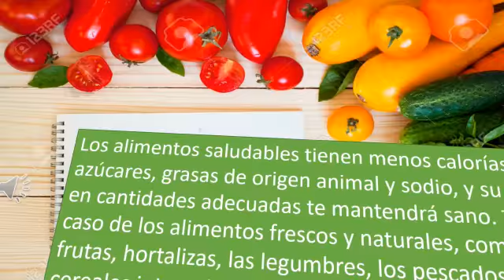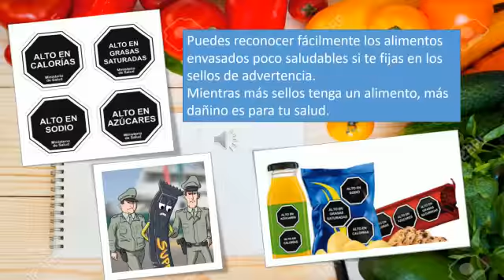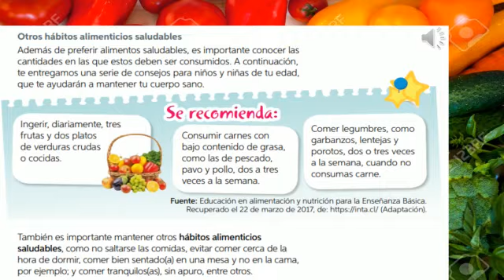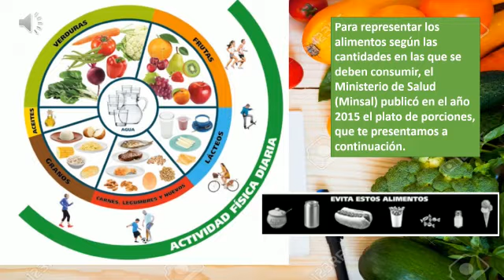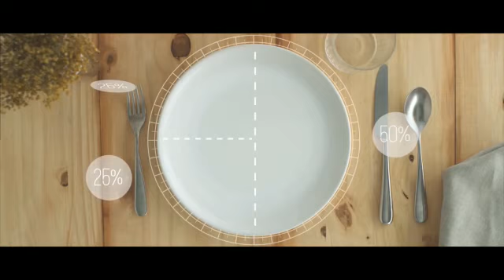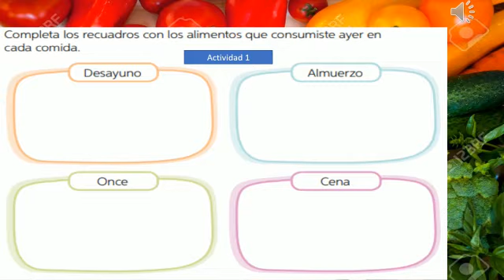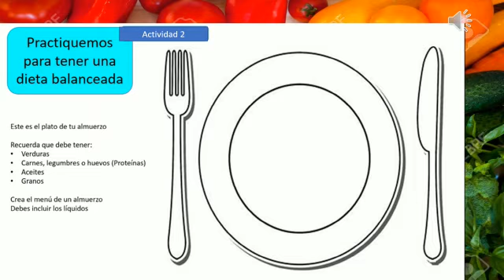Ciencias 3° Alimentación Saludable II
Cápsula de Aprendizaje Ciencias Naturales  3° años Escuela Calicanto, semana del 2 al 6 de noviembre.